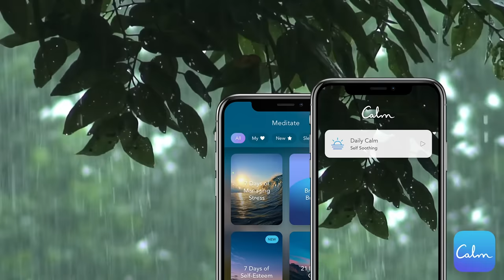Daily Calm | 10 Minute Mindfulness Meditation | Self Soothing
Tamara Levitt guides this 10 minute Daily Calm mindfulness meditation as a self soothing practice.